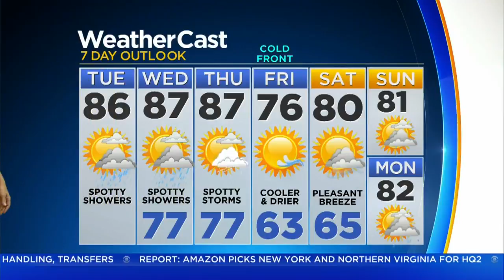Your CBS4 Forecast For Tuesday 11/13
CBS4 meteorologist Lissette Gonzalez says today will be partly cloudy with just a slight chance for showers.